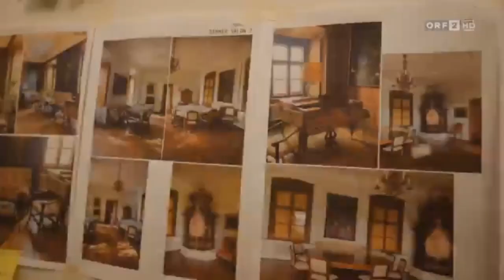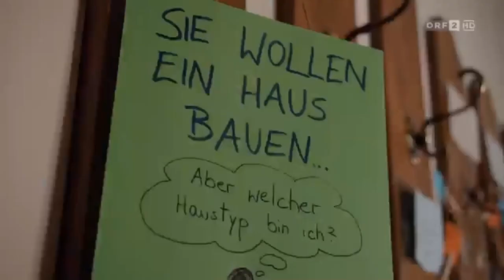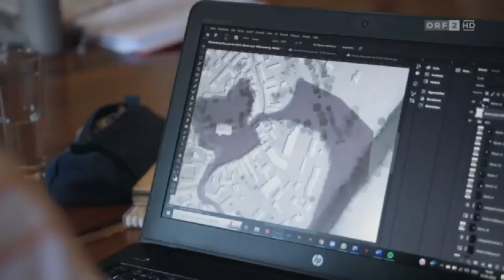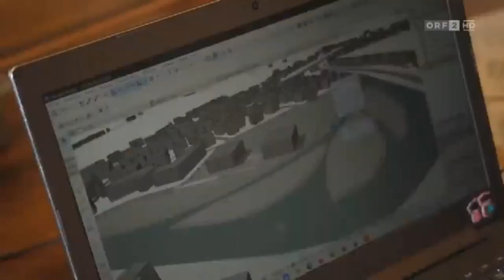ORF 2 (HD) matinee [Kultur-Magazin] Traumschlösser und Ritterburgen - Das östliche Waldviertel 2022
Hier das komplette 3sat/ORF-Kultur-Magazin "matinee" vom 04. Juni 2023. "matinee" beschäftigt sich heute mit Traumschlösser und Ritterburgen um das sogenannte östliche Waldviertel.

Thema Heute: Traumschlösser und Ritterburgen - Das östliche Waldviertel
Ein Ausflug zu den Märchenschlösser im Waldviertel – darunter auch der Schauplatz eines der heurigen Neujahrskonzert-Ballette: Die Rosenburg.
Zwischen Ritterturnieren, Opernaufführungen und moderner Kunst - die Burgen und Schlösser im östlichen Waldviertel werden mit viel Leidenschaft auch heute lebendig gehalten.
Hoch über den Ufern des Kamp erstrahlt weithin sichtbar das Renaissanceschloss Rosenburg. Seit 1681 ist es im Besitz der Familie Hoyos, einem ursprünglich spanischen Adelsgeschlecht. Der heutige Schlossherr Markus Hoyos führt durch die Räumlichkeiten und damit auch durch die Geschichte seiner Familie. Heutige Attraktionen sind das jährlich stattfindende Rosenburger Ritterturnier, der Falkenhof und nicht zuletzt die prächtigen Rosengärten, die der Burg ihren Namen gaben. Wohnsitz der Familie Hoyos ist bis heute das nahegelegene Schloss Horn, das das Stadtbild von Horn dominiert. Eine weitere imposante Burganlage ist die Burgruine Gars am Kamp. Sie ist der gut erhaltene Rest einer der ältesten Burgen Österreichs - erbaut um 1120. Die Anlage wird im Sommer als Location für Open Air-Opernaufführungen genutzt. Künstlerisches Schaffen steht auch auf Schloss Buchberg am Kamp im Mittelpunkt. Künstler wie Peter Weibel oder Heimo Zobernig haben hier künstlerische Interventionen im Innen- und Außenraum realisiert. Ein weiteres Schlossjuwel im Waldviertel ist Schloss Greillenstein, bis heute im Besitz der Adelsfamilie Kuefstein. Seit 1960 ist es nicht mehr bewohnt, jedoch als Museum der Öffentlichkeit zugänglich. Die heutige Besitzerin Elisabeth Kuefstein - Ururenkelin von Kaiserin Elisabeth - führt durch das Gebäude, das untrennbar mit ihrer Familie verbunden ist. Am Ufer der Thaya im Nordosten des Waldviertels liegt Schloss Drosendorf inmitten der gleichnamigen Ortschaft. Neben Künstlern und Künstlerinnen nutzt auch die Fakultät für Architektur und Raumplanung der TU Wien die Anlage, um hier Konzepte der Revitalisierung des ländlichen Raums zu entwickeln.

Regie
Valentin Badura

Erstsendung: 04. Juni 2023 ORF-Fernsehen (ORF 2 [HD])